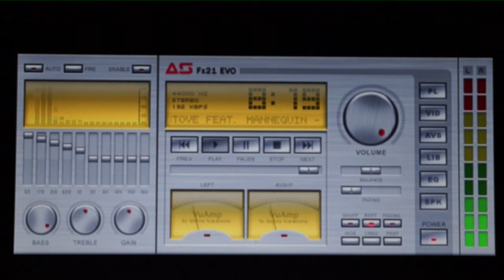Stove feat. Mannequin - Living all alone (Club Mix)